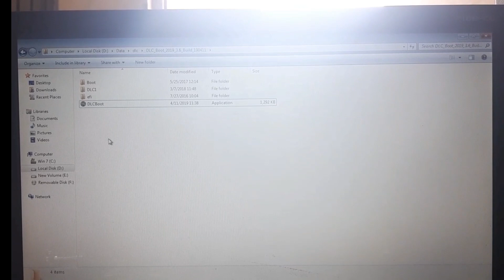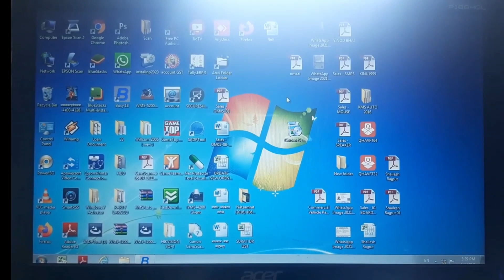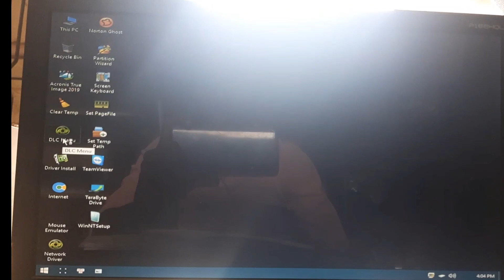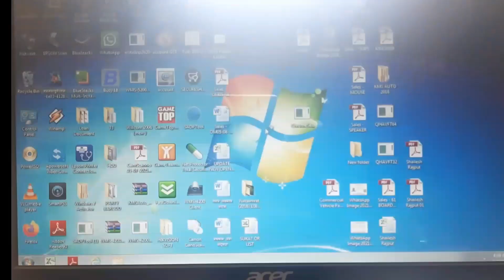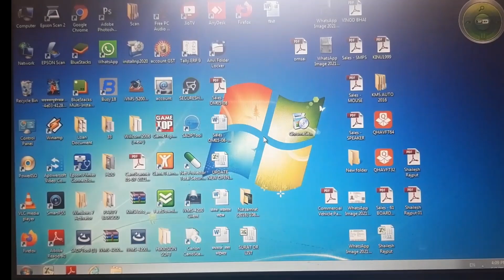How to Reset computer & laptop forgot password, windows 7, windows 10 (Hindi)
इस सॉफ्टवेअर की मदत से आप किसी भी कॉम्प्युटर या लॅपटॉप का password reset कर सकते है.